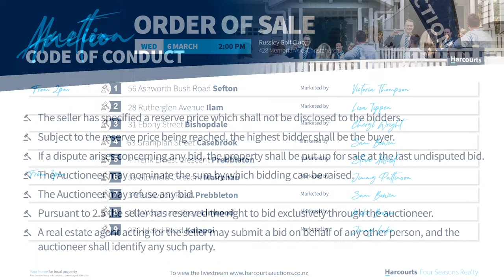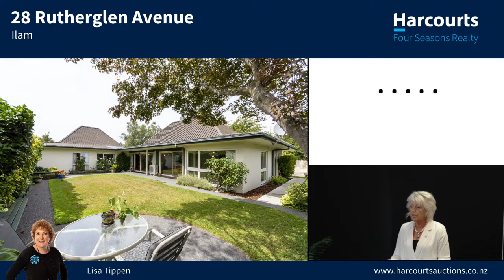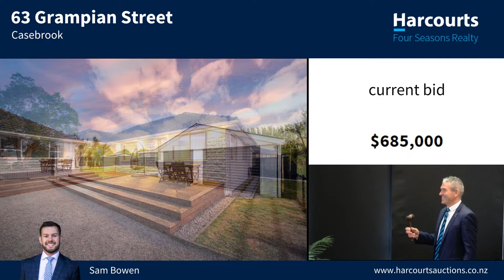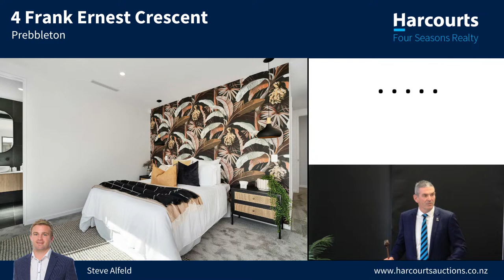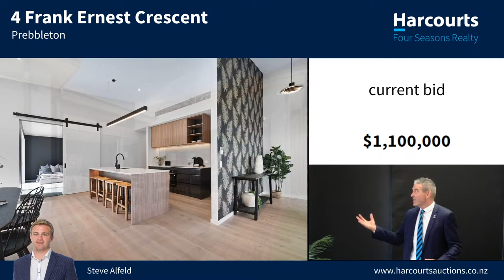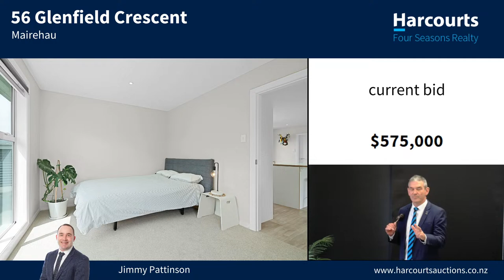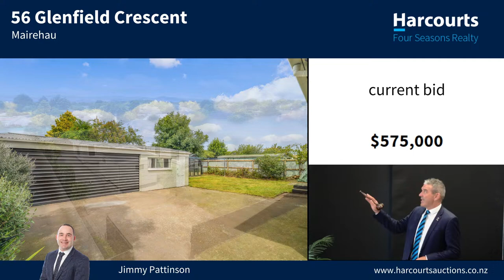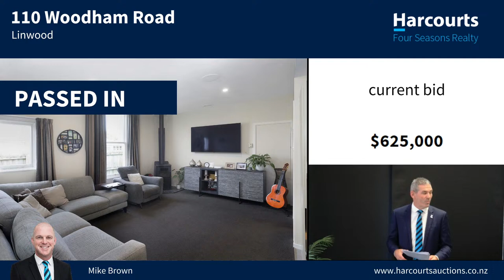Harcourts Four Seasons Live Auctions 6th March 2024